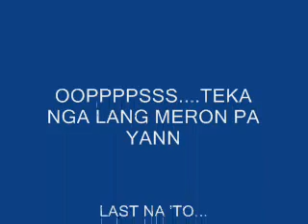KABAYAN FIELD TRIP 2007 JEONJU PART 3